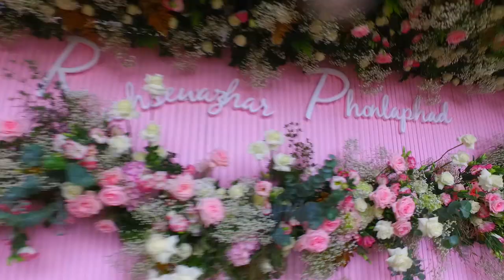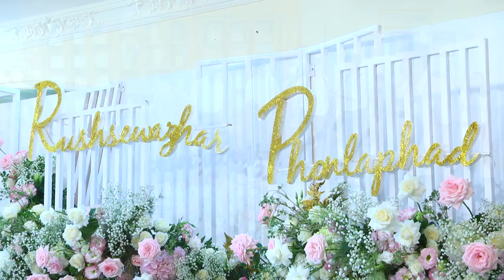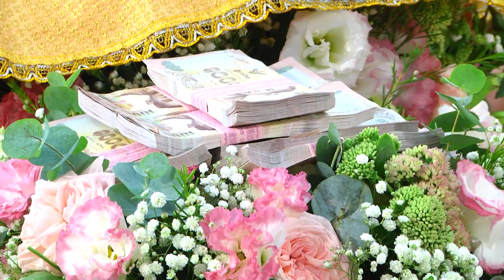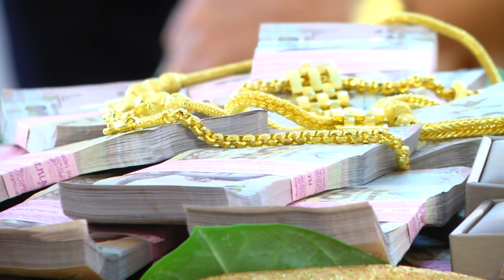💞 มงคลสมรส แพม & เพียว ❣️ 16 / 08 / 2019 Part 1